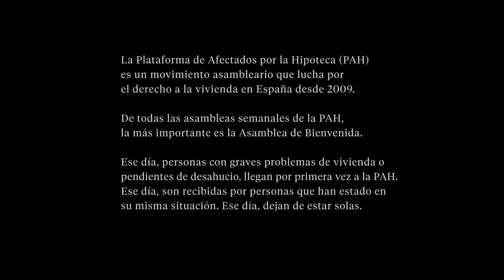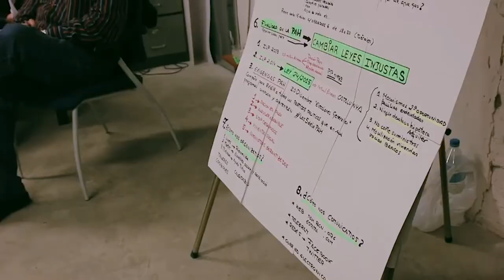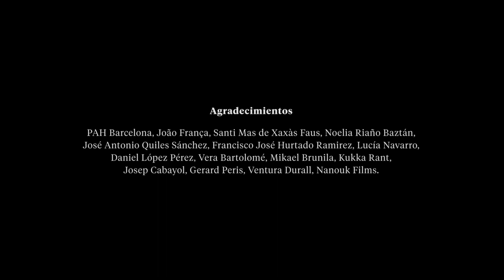Der erste Tag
Die Plattform der von Hypoteken
Betroffenen (PAH) wurde 2009 mit dem dringenden Ziel gegründet, besondere Probleme im Zusammenhang mit dem Wohnungswesen zu lösen, und mit dem langfristigen Ziel, den Zugang zu Wohnraum zu einem echten Recht zu machen. Der Versammlungsbewegung ist es gelungen, eine Reihe von Organisationsmechanismen zu schaffen, die der Schlüssel zu ihrem Erfolg sind und die einen Wendepunkt in den sozialen Bewegungen in Spanien darstellen. Einer dieser Schlüsselmechanismen sind die Willkommensversammlungen. Dieser kurze Dokumentarfilm erklärt, wie sie funktionieren und welche Bedeutung sie haben.